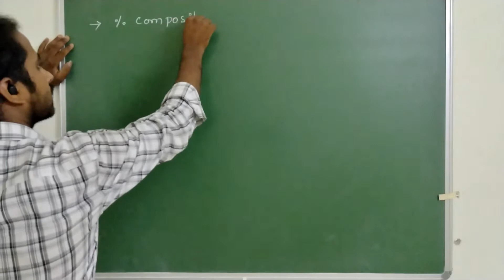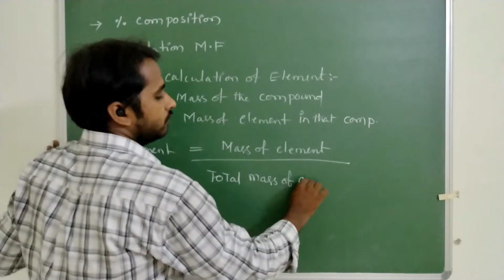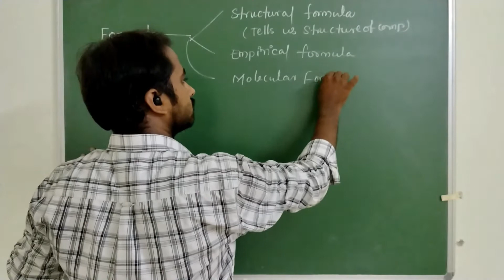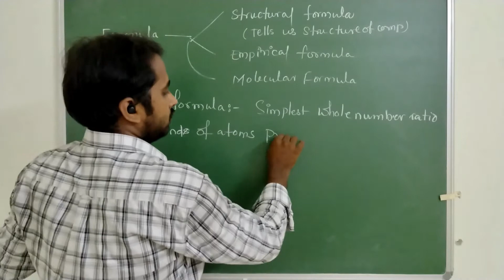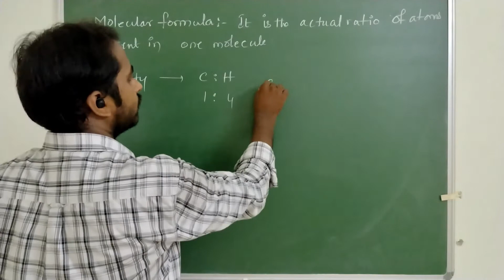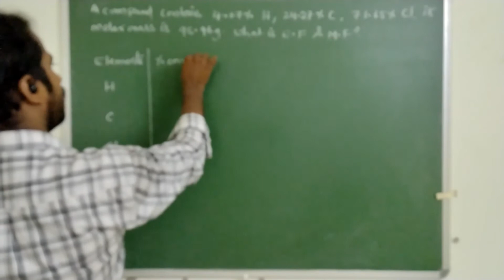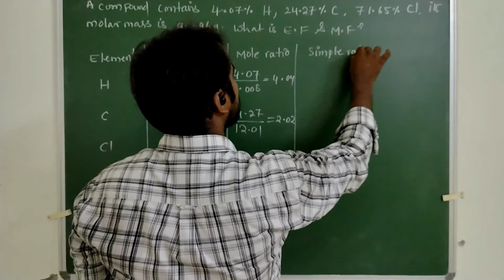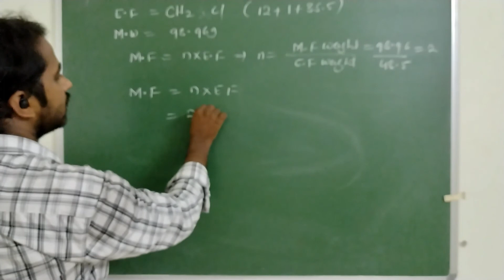Basic Concepts of chemistry part-3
How to calculate percentage  composition of element
empirical formula, molecular formula  definitions and their calculations
Relation between empirical formula and molecular formula ,calculation of molecular formula for data given in a organic compound analysis ,molecular formula from empirical formula